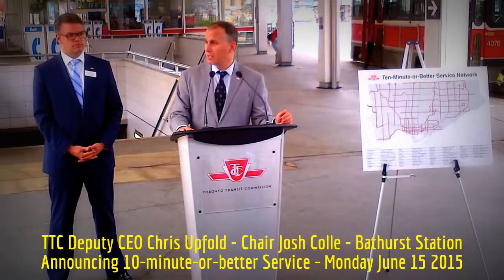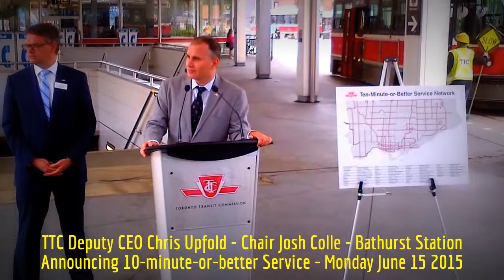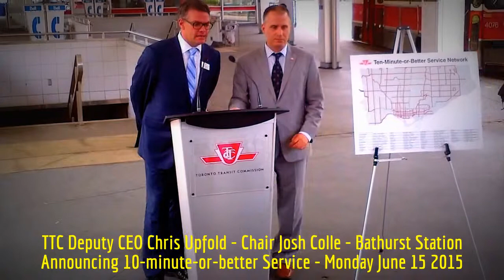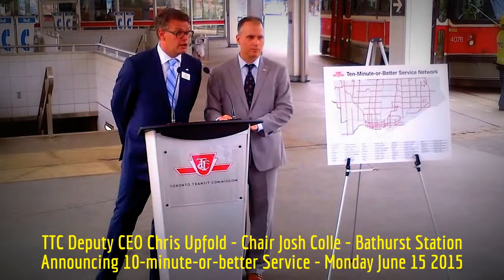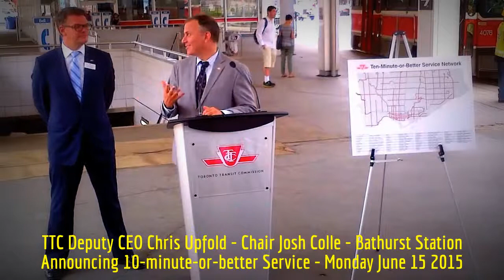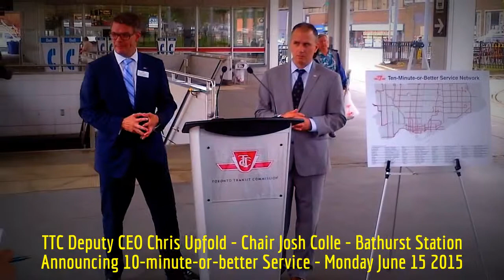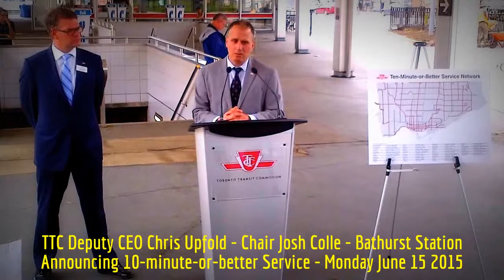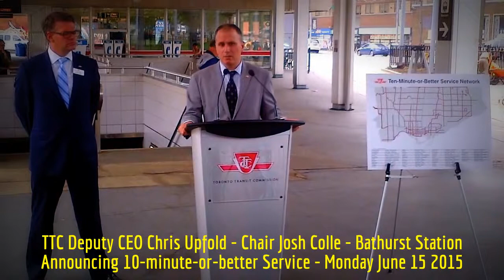HiMY SYeD - Josh Colle, Chris Upfold, 10-minute-or-better TTC, Bathurst Station Toronto June 15 2015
HiMY SYeD -- TTC Chair Josh Colle, Deputy CEO Chris Upfold, Announcing 10-minute-or-better Surface Route Service, Bathurst Station, Toronto Ontario Canada, Monday June 15 2015